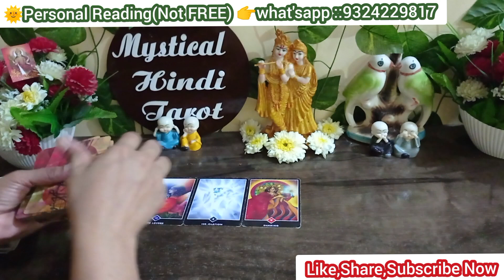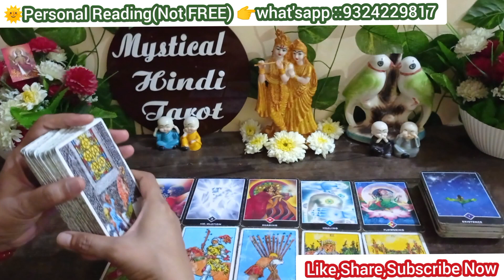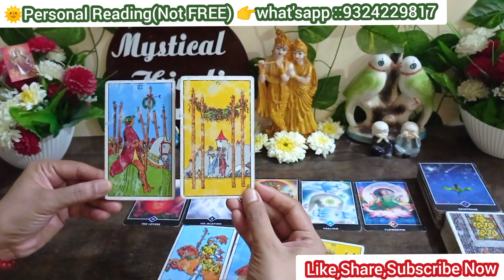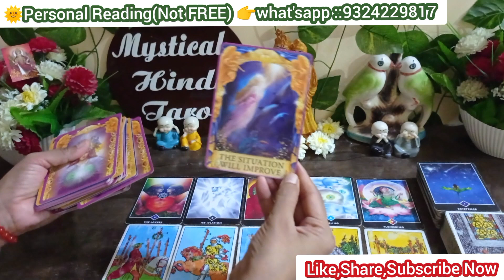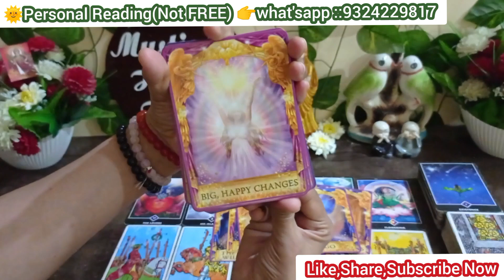💞💯CURRENT DEEP FEELINGS OF THEM!TAROT CARD READING HINDI currentfeelings tarot SACCHI BHAWNAYE 💫✅